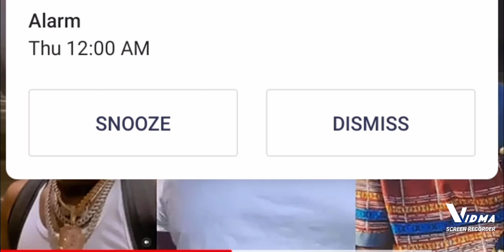Yaa pono crying 😭 For shatta wale collaboration.,😭😭😭